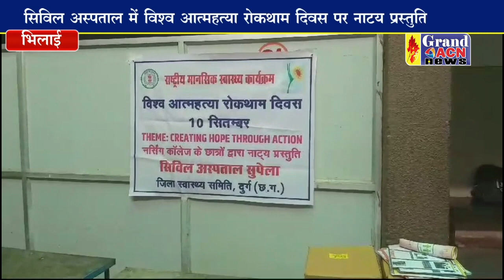विश्व आत्महत्या रोकथाम दिवस पर सिविल अस्पताल में नाट्य प्रस्तुति